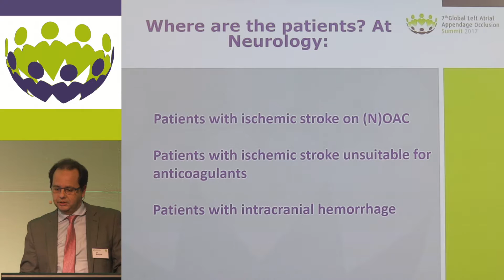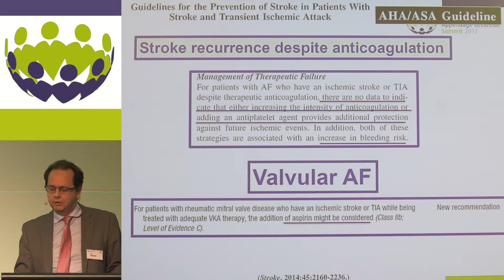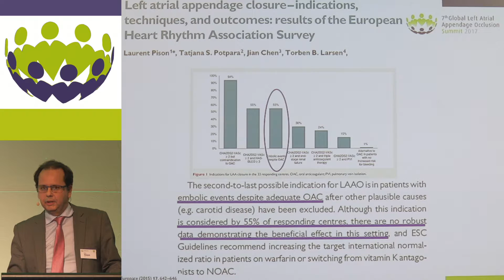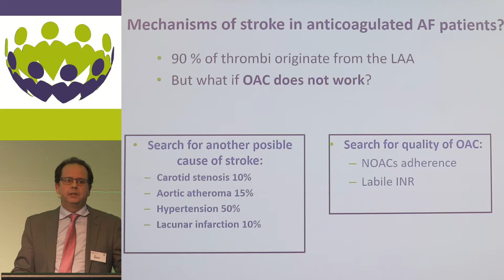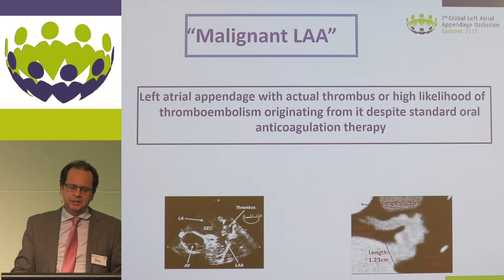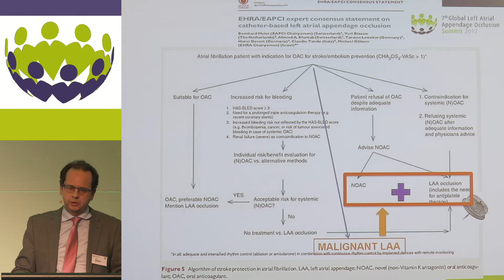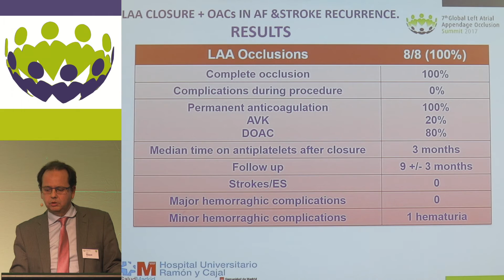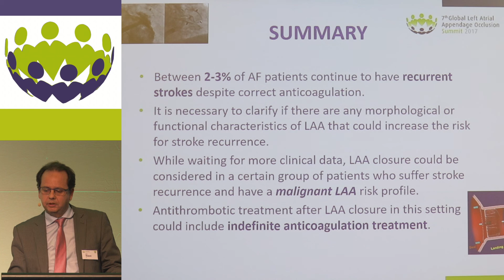Jaime Masjuan - Where are the patients? At Neurology: patients with ischemic stroke on NOAC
The perspective from a neurologist on referring patients with a prior ischemic stroke on OAC or NOAC; is there a suitable patient population for left atrial appendage occlusion?